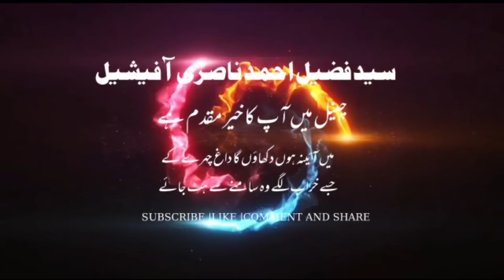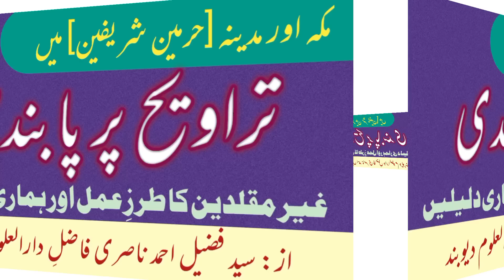taraweeh ki rakaten aath ya bees? | gair muqalledin la jawab ho jaen ge | fuzail nasri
| غیر مقلدین کا طرز عمل اور ہماری دلیل | غیر مقلدین کا منہ توڑ جواب | از: سید فضیل احمد ناصری